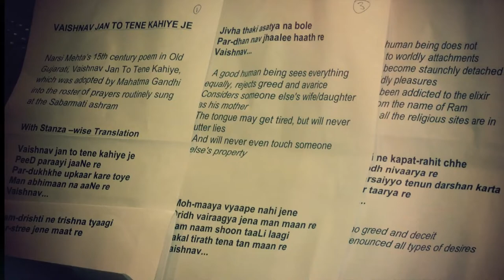Brazil - Vaishnav Jan to Tene Kahiye